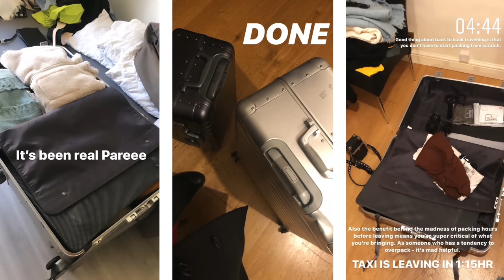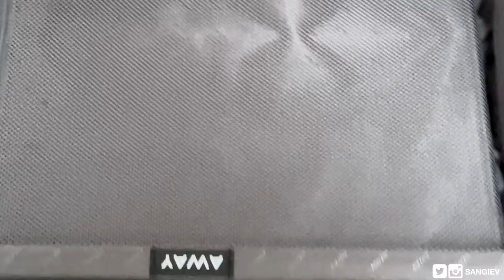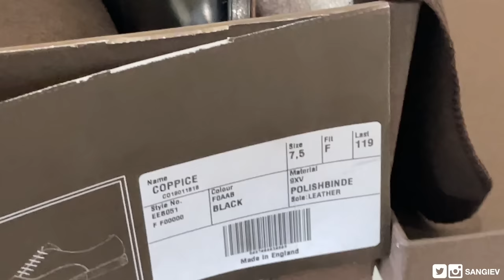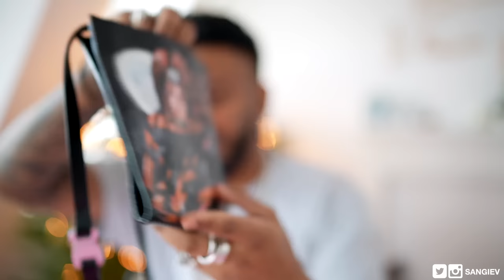Suit Shopping For Best Friends Wedding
❐ VIDEO CHAPTERS ❐
1:04 Suit Shopping
3:58 AWAY Suitcase
6:20 Suit Reveal
8:27 SANGIEV Samples
11:40 Pre-Wedding
16:36 Daniel Cordas